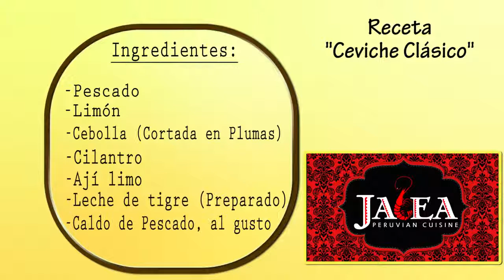Ceviche Clásico Peruano